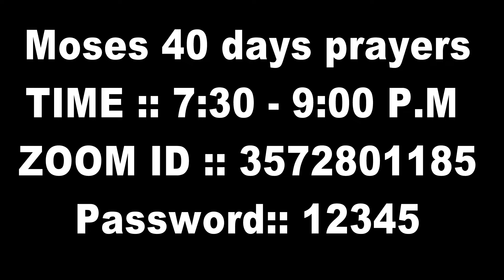REV.DR.N.J.SHARON KUMAR|| 25/07/2021|| SUNDAY SERMON|| LEAN ON GOD